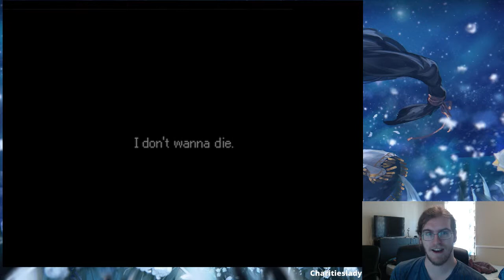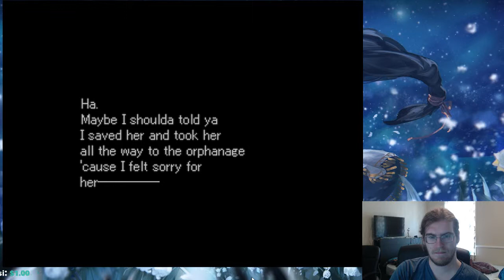Valkyrie Profile Day 4: What Is A God, Anyway? [long play] (Part 5)